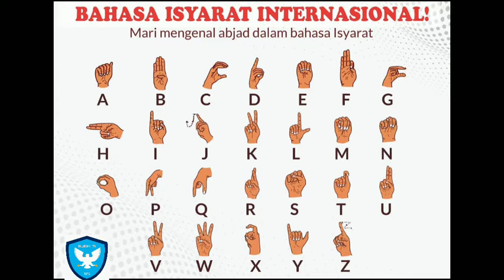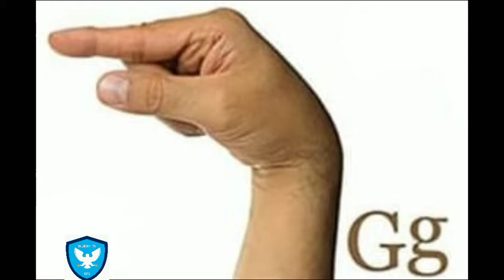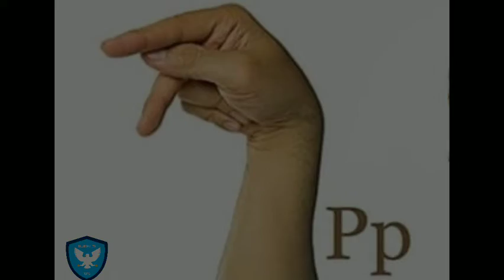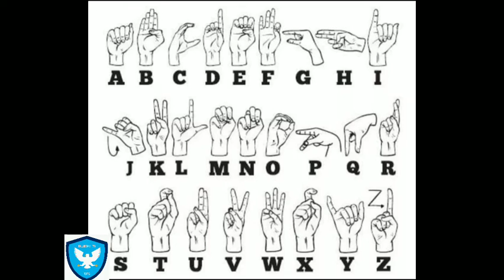BELAJAR BAHASA ISYARAT DENGAN MUDAH